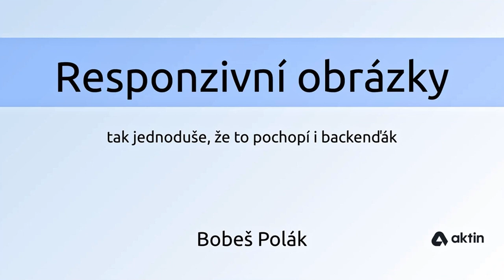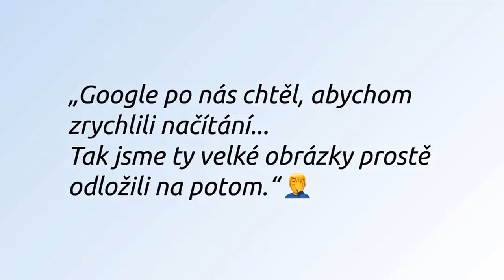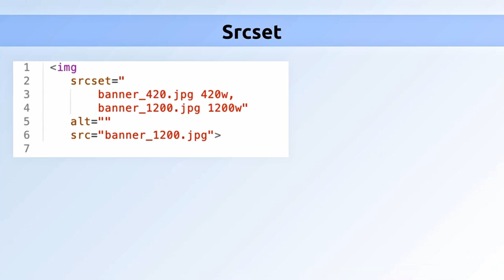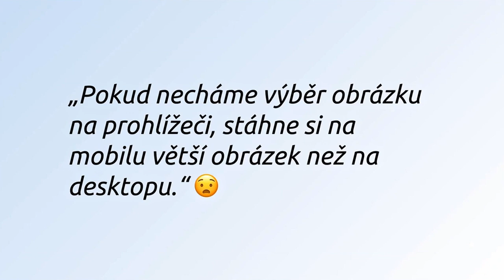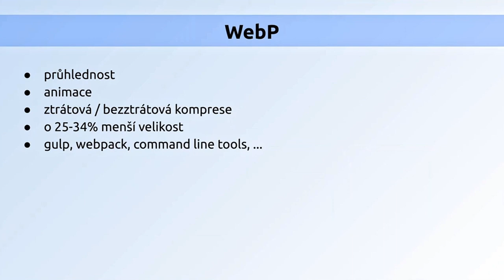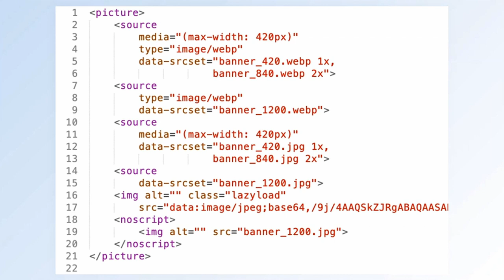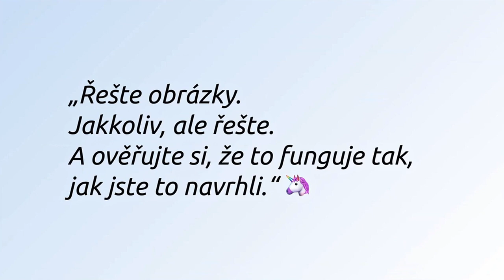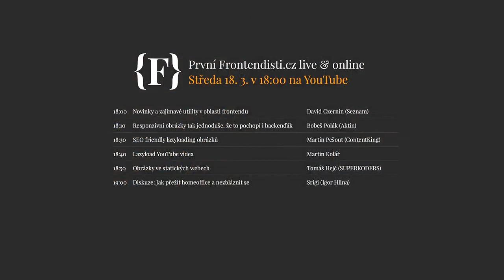Bobeš Polák - Responzivní obrázky tak jednoduše, že to pochopí i backenďák